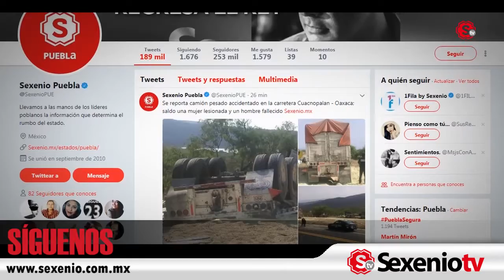Las 6 de Sexenio | Resumen de noticias | 20 de marzo de 2018